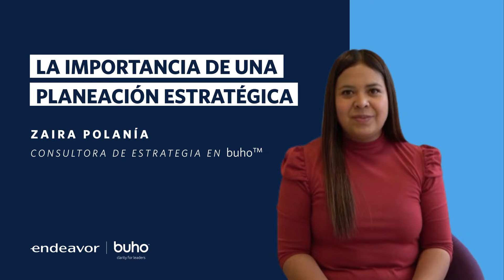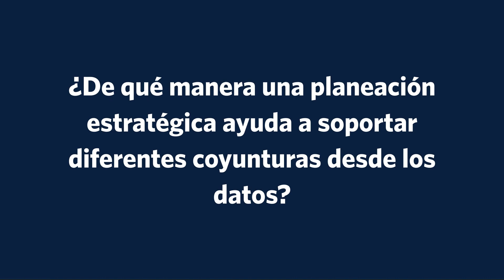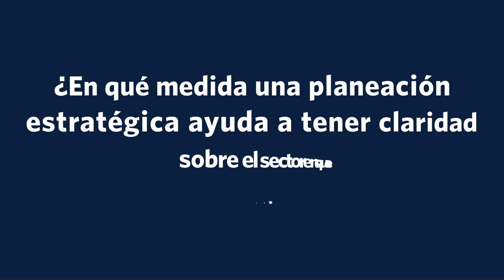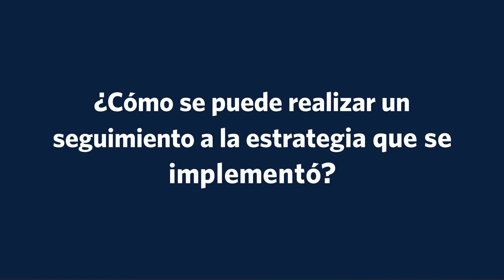La importancia de una planeación estratégica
Zaira Polanía, consultora de estrategia en buho parte de los objetivos SMART para mostrarte su importancia y el  porqué  la comunicación debe estar alineada a los objetivos estratégicos de la empresa.

Para conocer más sobre AMEC, accede a: amecorg.com

Endeavor Campus🚀 es nuestra plataforma de contenidos para emprendedores, con las lecciones de los Emprendedores de Alto Impacto y los consejos de los Mentores y aliados de nuestra red💎.